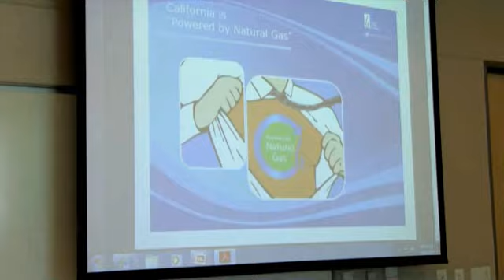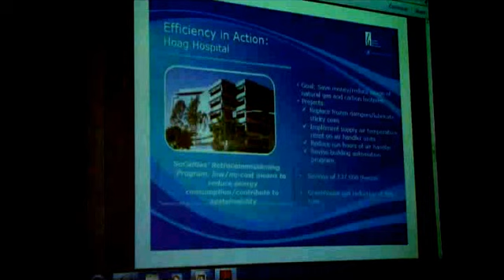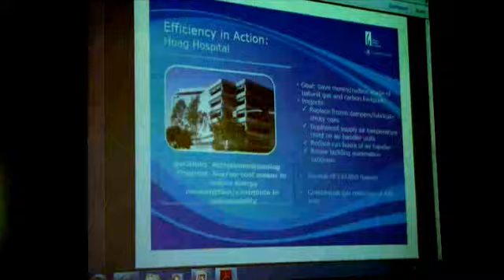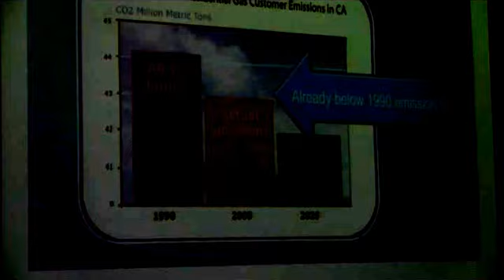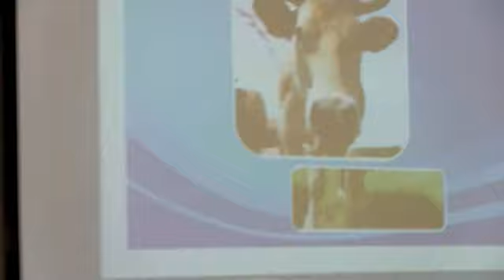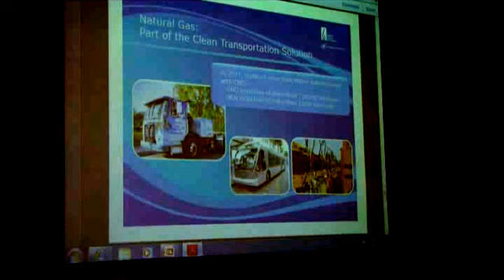Gillian Wright, Director of Customer Programs and Assistance, Southern California Gas Company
BREATHE LA expert panel discussion to survey outstanding innovations that contribute to a more healthful and environmentally sustainable built environment, including a reduction in greenhouse gas emissions. September 6, 2012